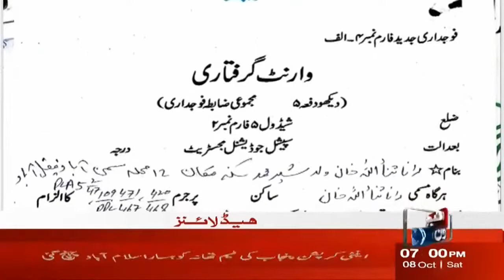7PM Headlines | PML-N in trouble! | 08 Oct 2022 | NewsOne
7PM Headlines | PML-N in trouble!  | 08 Oct 2022 | NewsOne